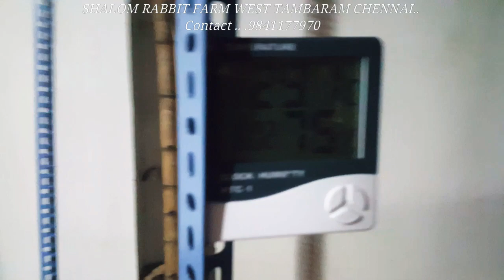Shalom Rabbit Farm NADUVEERAPATTU WEST TAMBARAM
Cute English Spotter Rabbit bunnies
SHALOM RABBIT FARM NADUVEERAPATTU WEST TAMBARAM CHENNAI